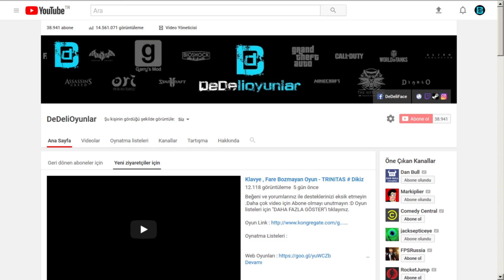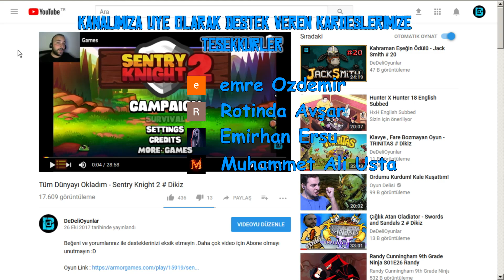MİNİ GEMİ , ÜS İNŞAASI VE KİMYASAL GÖLÜ - SCRAP MECHANIC - SURVIVAL # 20